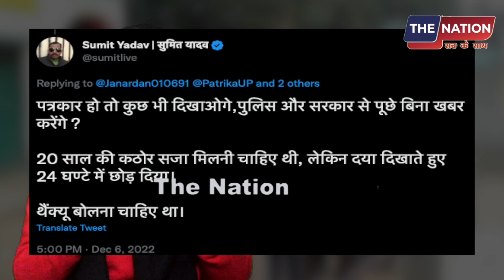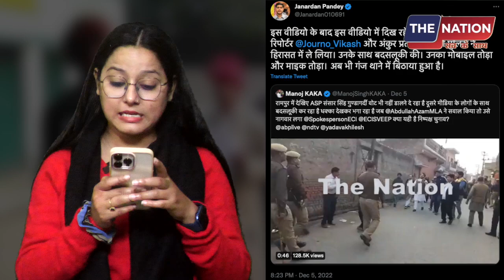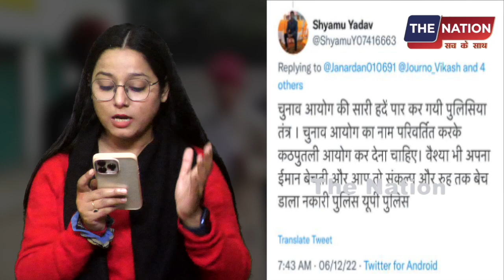EVM घोटाले का पर्दाफाश करने वाले पत्रकार को पुलिस ने पकड़ा सारे वीडियो डिलीट करवाया?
PMModi#AmitShah#GodiMedia#ElectionVoting#PrimeTimeNdtv​BJP​Republictv​LiveDebate​AnjanaOmKashyap​AmishDevgan​SudhirChaudhary​RubikaLiyaquat​DeepakChaurasia​RepublicTv​​SambitPatra
नमस्कार,